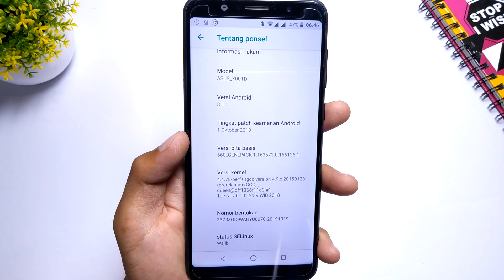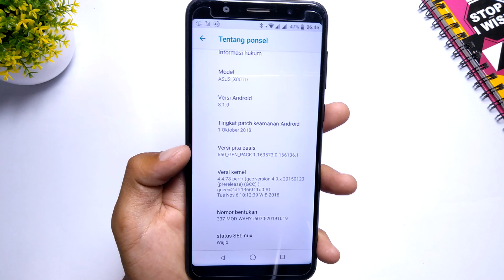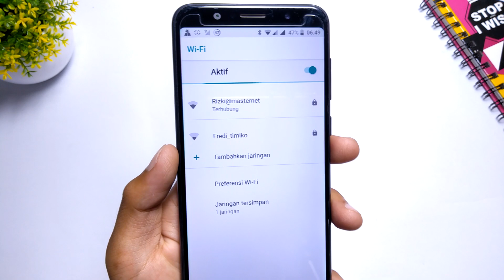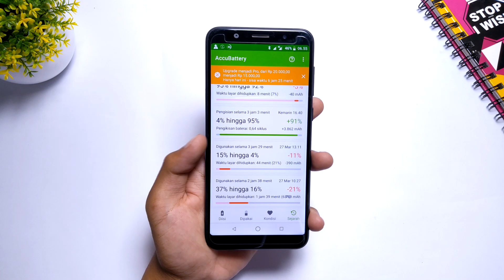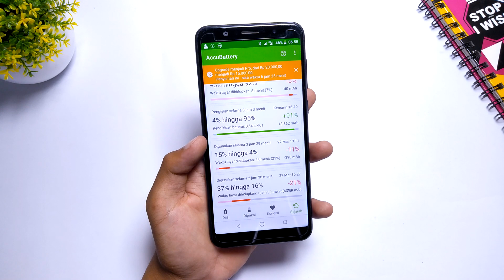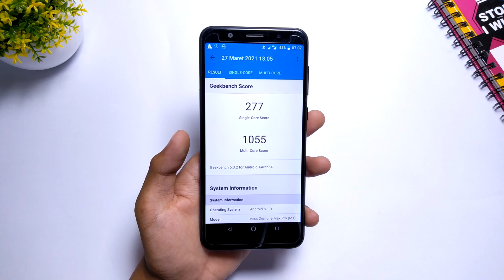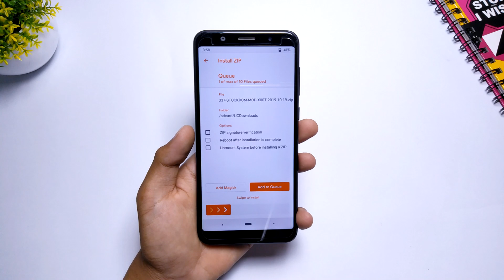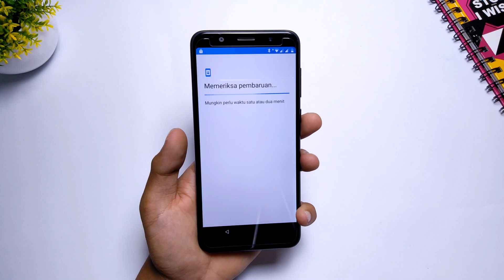ROM Hemat Baterai Asus Zenfone Max Pro M1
Video kali ini kita membahas ROM Hemat Baterai Asus Zenfone Max Pro M1